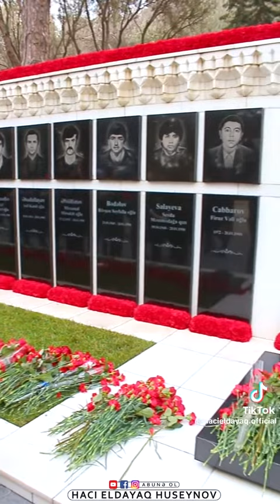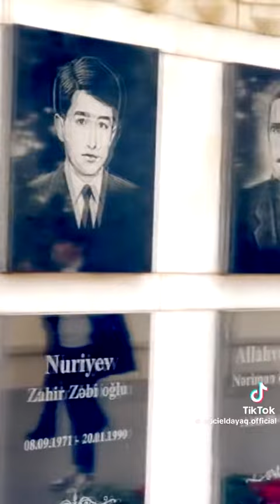Allah Təala cəmi şəhidlərimizə rəhmət eləsin ruhları şad olsun